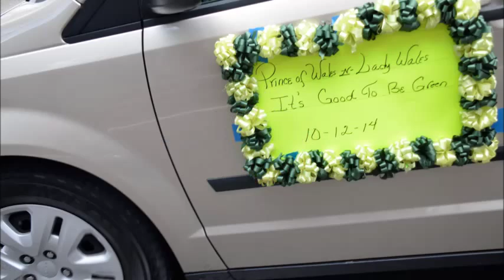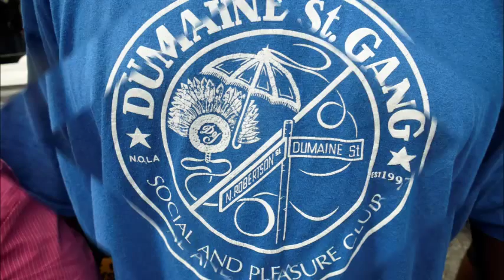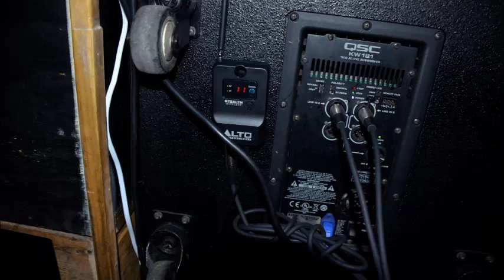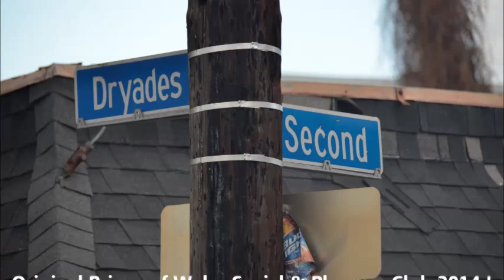Original Prince of Wales Social & Pleasure Club ! ( NOLA )